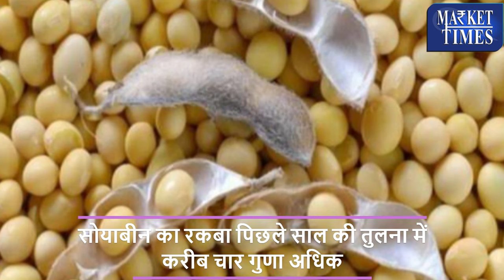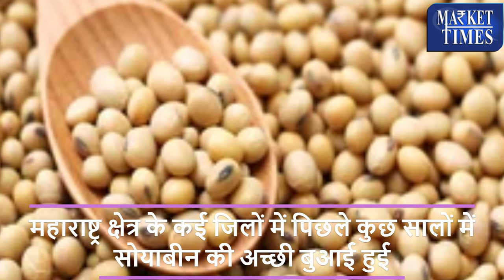सोयाबीन की रिकॉर्ड बुआई के आसार||Record sowing of soybean expected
Alasande Gram
Almond(Badam)
Ambada Seed
Amla(Nelli Kai)
Apricot(Jardalu/Khumani)
Arecanut(Betelnut/Supari)
Avare Dal
Bajra(Pearl Millet/Cumbu)
Banana - Green
Barley (Jau)
Bay leaf (Tejpatta)
Beaten Rice
Bengal Gram Dal (Chana Dal)
Bengal Gram(Gram)
Ber(Zizyphus/Borehannu)
Betal Leaves
Bhindi(Ladies Finger)
Big Gram
Bitter gourd
Black pepper
Bottle gourd
Broken Rice
Broomstick(Flower Broom)
Bunch Beans
Camel Hair
Cashew Kernnel
Castor Oil
Castor Seed
Chapparad Avare
Chennangi (Whole)
Chennangi Dal
Chikoos(Sapota)
Chili Red
Chilly Capsicum
Chow Chow
Chrysanthemum(Loose)
Cinamon(Dalchini)
Cluster beans
Coconut Oil
Coconut Seed
Coriander(Leaves)
Corriander seed
Cotton Seed
Cowpea (Lobia/Karamani)
Cowpea(Veg)
Cucumbar(Kheera)
Cummin Seed(Jeera)
Custard Apple (Sharifa)
Daila(Chandni)
Dal (Avare)
Dry Chillies
Dry Fodder
Dry Grapes
Duster Beans
Egypian Clover(Barseem)
Elephant Yam (Suran)
Field Pea
Fig(Anjura/Anjeer)
Flower Broom
Foxtail Millet(Navane)
French Beans (Frasbean)
Galgal(Lemon)
Gingelly Oil
Ginger(Dry)
Ginger(Green)
Gladiolus Bulb
Gladiolus Cut Flower
Goat Hair
Gram Raw(Chholia)
Green Avare (W)
Green Chilli
Green Fodder
Green Peas
Groundnut (Split)
Groundnut pods (raw)
Guar Seed(Cluster Beans Seed)
Gur(Jaggery)
He Buffalo
Hippe Seed
Honge seed
Hybrid Cumbu
Indian Beans (Seam)
Indian Colza(Sarson)
Isabgul (Psyllium)
Jack Fruit
Jowar(Sorghum)
Jute Seed
Kabuli Chana(Chickpeas-White)
Karbuja(Musk Melon)
Kartali (Kantola)
Kharif Mash
Knool Khol
Kodo Millet(Varagu)
Kulthi(Horse Gram)
Ladies Finger
Lak(Teora)
Leafy Vegetable
Lentil(Masur)
Little gourd (Kundru)
Long Melon(Kakri)
Lotus Sticks
Mahua Seed(Hippe seed)
Maida Atta
Mango (Raw-Ripe)
Marigold(Calcutta)
Marigold(loose)
Masur Dal
Methi Seeds
Methi(Leaves)
Mint(Pudina)
Moath Dal
Mousambi(Sweet Lime)
Mustard Oil
Myrobolan(Harad)
Nearle Hannu
Neem Seed
Nelli Kai
Niger Seed (Ramtil)
Onion Green
Other Pulses
Paddy(Dhan)
Papaya (Raw)